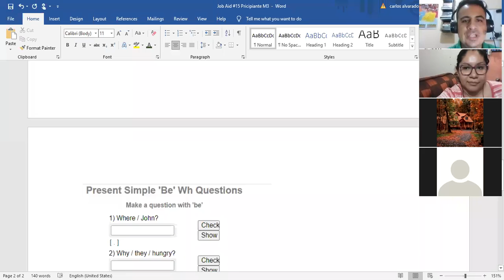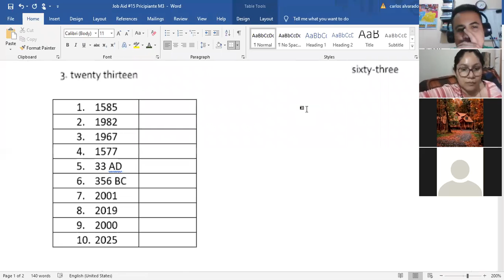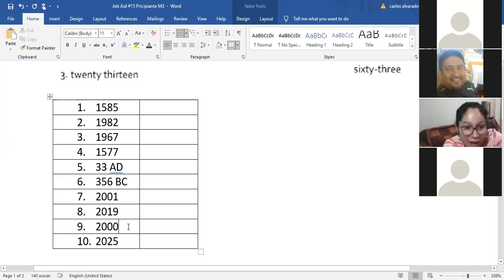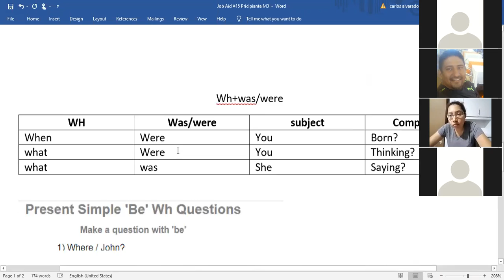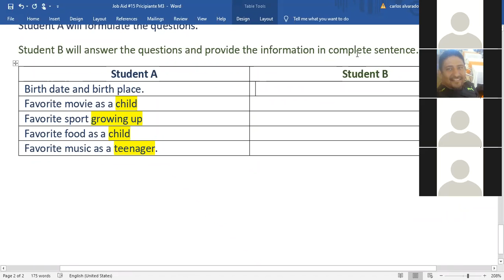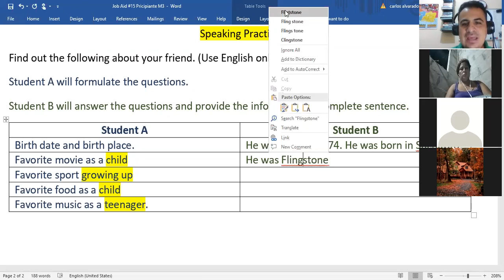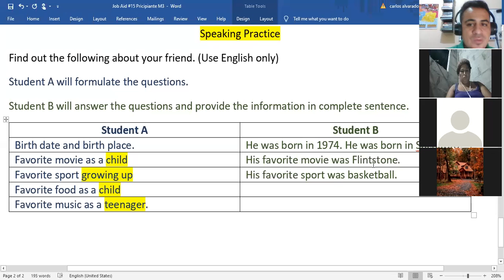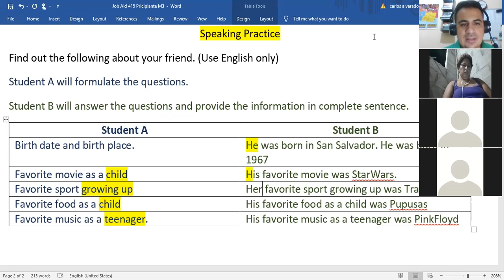Ingles Corporativo- WH+ Was/were talk about your past